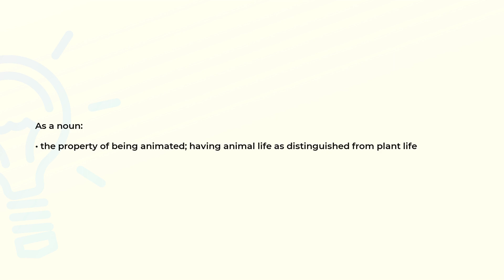What is the meaning of the word ANIMATENESS?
Definition and spelling of the word ANIMATENESS.

(00:00) Intro
(00:07) As a noun
(00:17) Spelling

As a noun (00:07):
• the property of being animated; having animal life as distinguished from plant life